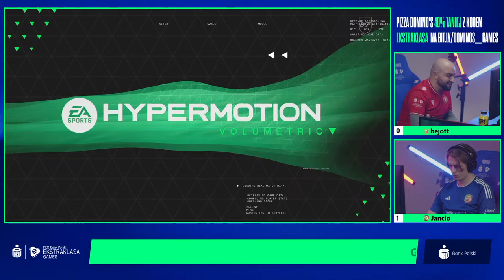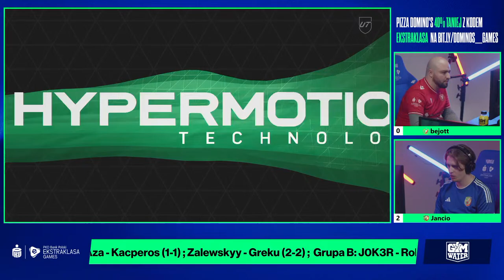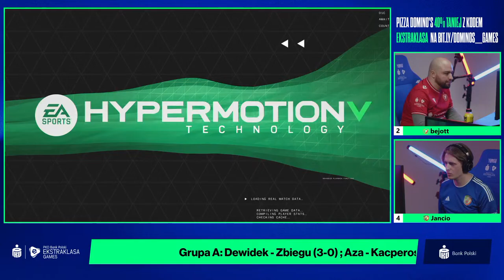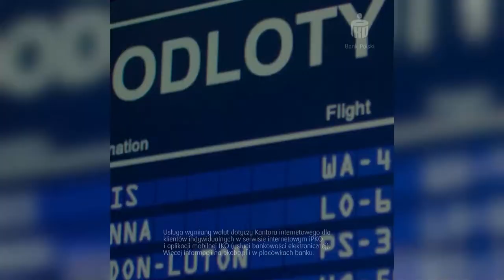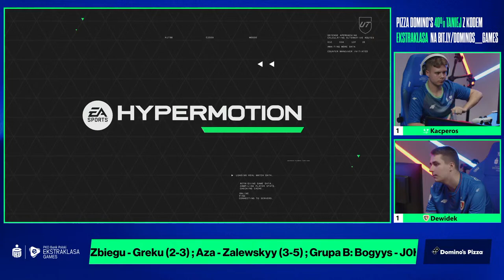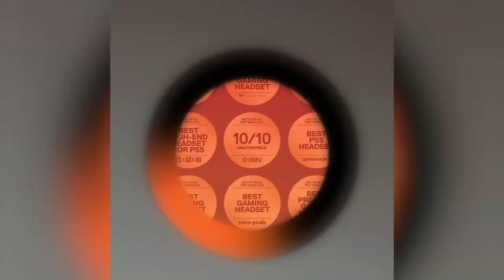BARAŻE PKO BP EKSTRAKLASA GAMES | FAZA GRUPOWA - DZIEŃ 1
Największe w Polsce rozgrywki na wirtualnej murawie wracają po zimowej przerwie! Po jesiennych emocjach związanych z turniejami OPEN czas na rywalizację osiemnastu reprezentantów klubów w ramach fazy PRO PKO Bank Polski Ekstraklasa Games. Pierwszy z ośmiu turniejów wystartował we wtorek, a w środę transmisja z udziałem najlepszych zawodników na polskiej scenie EA SPORTS FC!

Zobacz Więcej!